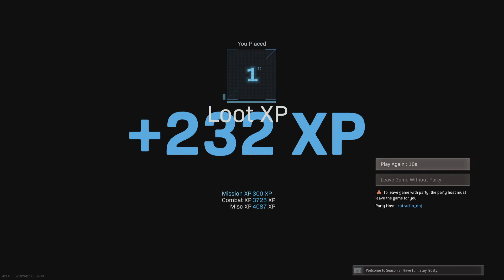Call of Duty: Modern Warfare_20210613172848